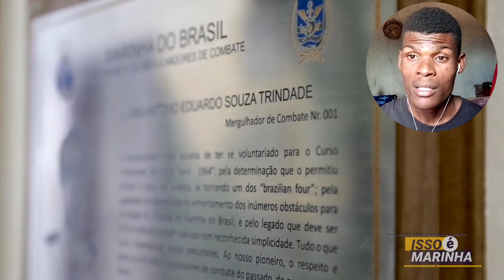GRUMEC - Marinha apresenta os Mergulhadores de Combate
Oi pessoal tudo bem convosco comigo tudo ótimo. A vakinha para a minha viagem pro Brásil já foi feita quem poder me ajudar no que for partilhar com um valor e tudo mais agradecia a todo mundo aí. Meu muito obrigado pelo apoio sempre. Que Deus vos abençoe.

VEJA O VÍDEO QUE REAGE EM

link do canal do CONEXÃO BRÁS.